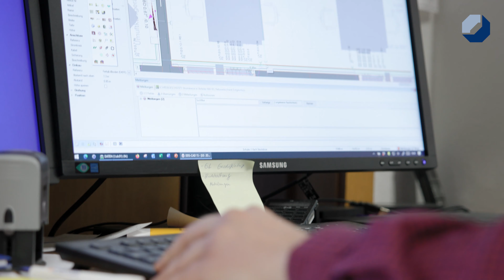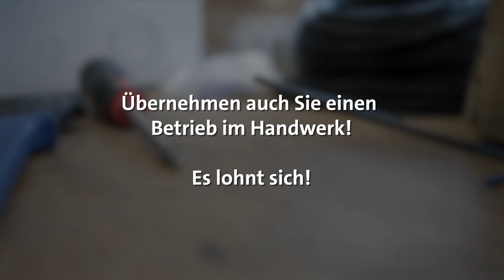ichwillunternehmen – Mit Studium zur Betriebsübernahme im Handwerk – Simon Löw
Simon Löw hat erfolgreich sein Studium abgeschlossen – ist in der Industrie aber nicht glücklich geworden. Stattdessen übernimmt er nun die Firma Elser Elektro + Haustechnik in Börtlingen. Im Video erzählt der zukünftige Geschäftsführer, warum der Schritt für ihn genau der richtige war.

Du spielst ebenfalls mit dem Gedanken, einen Handwerksbetrieb zu übernehmen? Dann wende dich gern an unsere Beraterinnen: